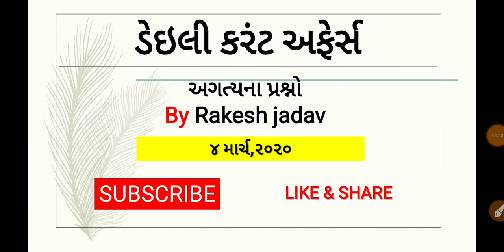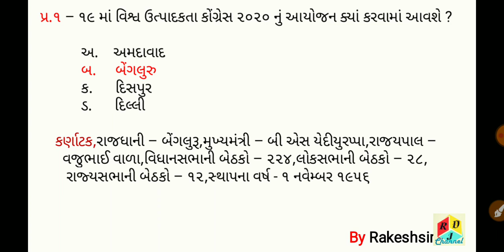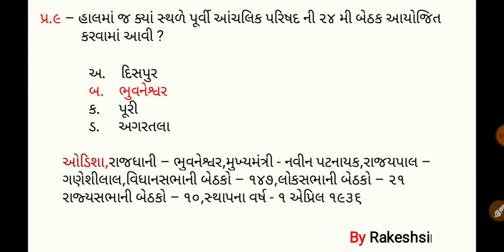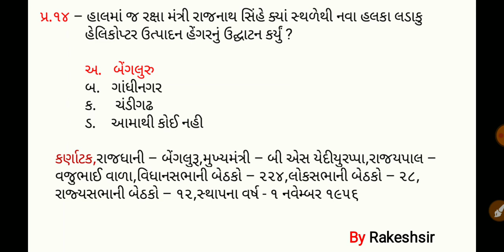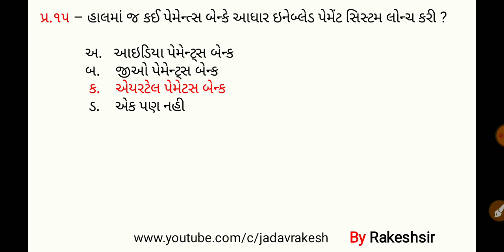4 March 2020,Current affaires in gujrati,daily gk in gujrati,MCQ,GPSC,SSC,BANK,RAILWAY,POLICE